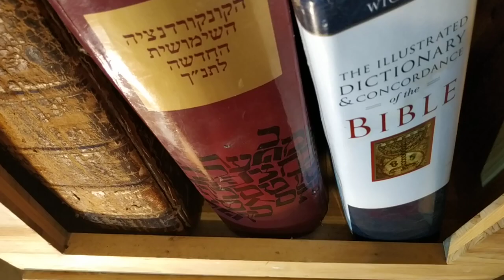The Measure of 10 Good People for Every Social Target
Gleening Trans Civilisational Navigational Oversight from Biblical Narrative. 10 cont.